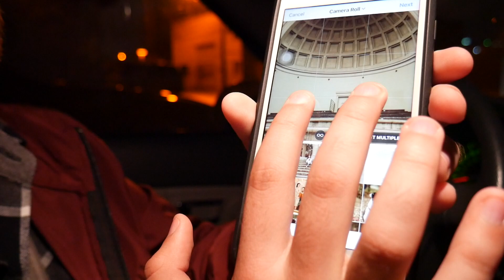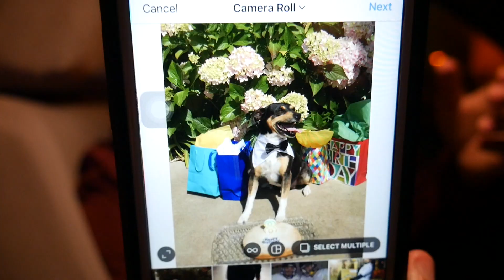A January Vlog (Thrifting!)